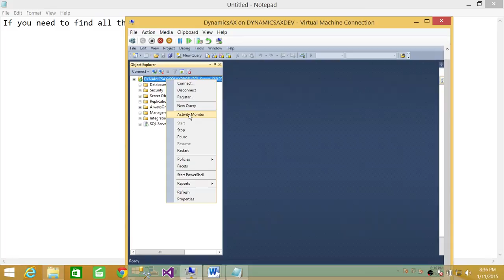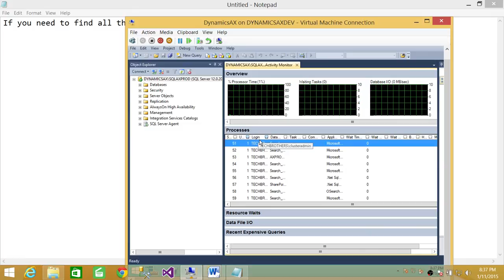How to find all processes running by specific login in SQL Server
In this video you will learn the answer of SQL Server DBA Question "f you need to find all the processes running by specific login, How would you do that in SQL Server?"